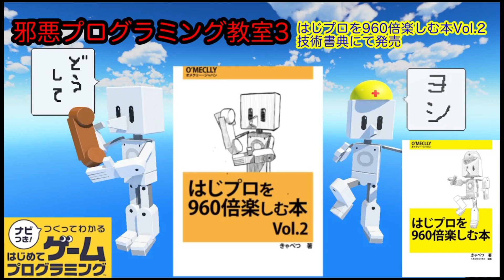邪悪プログラミング教室3 はじプロを960倍楽しむ本Vol.2 【はじめてゲームプログラミング】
この動画ははじめてゲームプログラミングでどこまでゲームを作れるかの作例を紹介する動画です。

技術書典オフライン会場にて動画へのリンクQRコードを掲示しておきますのでご覧ください。

はじプロを960倍楽しむ本はtwitterや海外Discordで共有された様々なテクニックを、図と文章で書き起こし整理体系化した技術解説書です。

技術書典14(2023/5/20～6/4)会期中は物理本、それ以外の期間も電子書籍を購入できます。

chapter
0:00 本の紹介
0:46 パックアタック
1:52 FitBoxing北斗の拳
3:12 〇〇ppai
3:29 カメレオンアーミー
4:16 沙羅曼蛇
4:50 キャラバン風shmups
6:04 XEVIOUS
8:47 頭文字D
9:47 NIGHT STRIKER
11:00 GUNBLADE NY
12:00 本の紹介